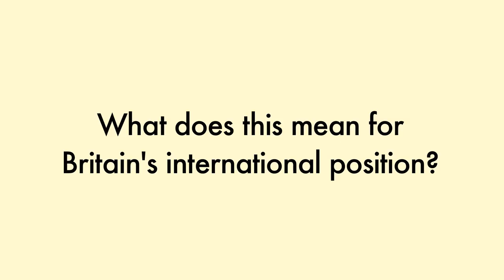Isabel Hardman & James Forsyth: How did Theresa May fare at the G20?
As Theresa May meets world leaders for the first time at a G20 meeting, what can we learn from her performance? And what does it tell us about her plans for Britain's post-Brexit future?

Isabel Hardman and James Forsyth discuss.